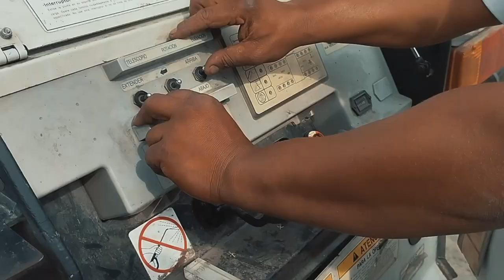EL SISTEMA 1X10 DEL BUEN GOBIERNO NOS ACERCA AÚN MÁS A NUESTRO PUEBLO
El Sistema 1x10 del Buen Gobierno es una herramienta tecnológica que nos acerca aún más a nuestro pueblo, al responder a los requerimientos de los ciudadanos en materia de servicios públicos para garantizar el vivir bien.

Desde Puesto de Comando Operativo del Sistema Eléctrico Nacional (Cosen) y el Puesto de Comando Ministerial, ubicado en la sede del Mppee en Caracas, hacemos seguimiento a los casos reportados, que están distribuidos en seis categorías: Servicio Eléctrico, Pica y Poda, Transformadores, Proyectos de Electrificación, Alumbrado Público y otros que abarca la infraestructura del SEN.

Damos soluciones a los casos con respuestas eficientes a las comunidades, tal como a la usuaria Nadia Pérez, residente de Guarenas en el estado Miranda, donde la fuerza trabajadora de Corpoelec reemplazó un transformador.

El objetivo para este 2023, como parte de la implementación del Sistema 1x10 del Buen Gobierno, es solucionar el 100 por ciento de los reportes.

¡Seguimos venciendo!